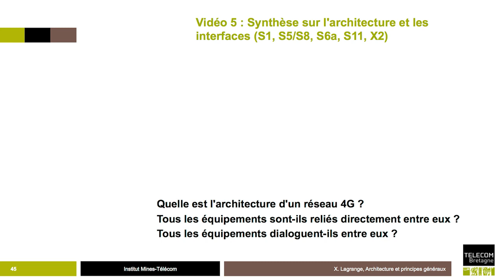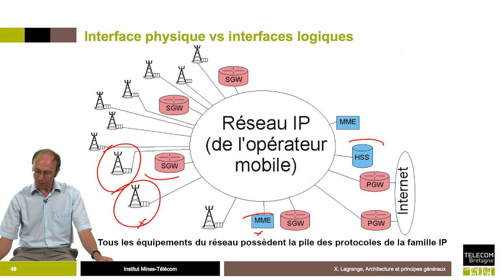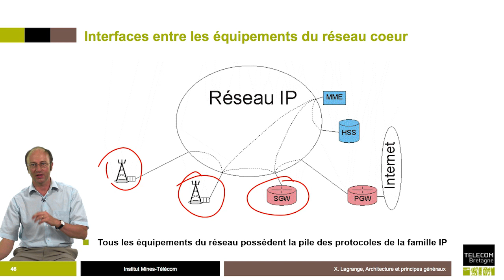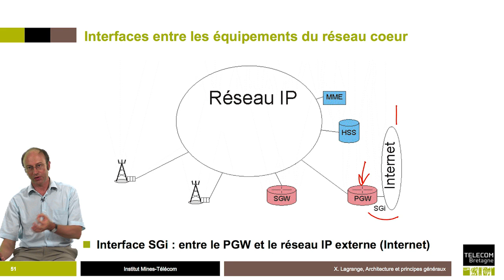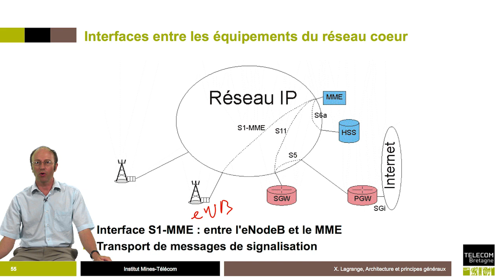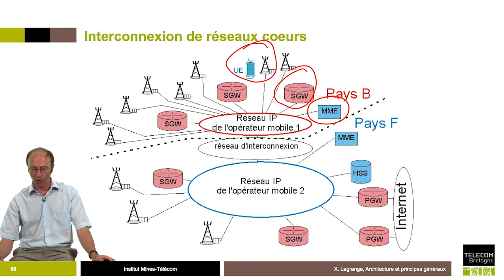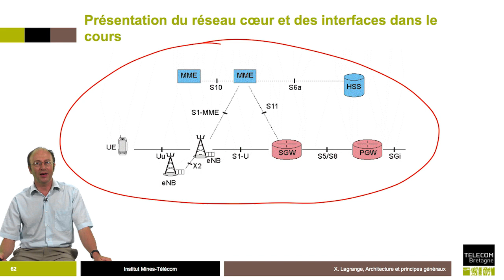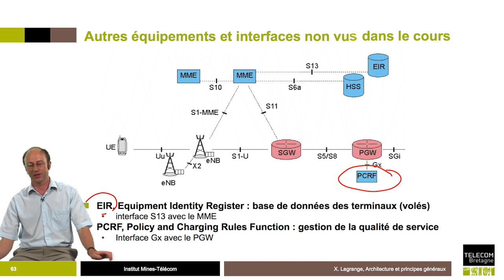5 - Synthèse architecture, présentation des interfaces 📶 4G : Principes des réseaux mobiles